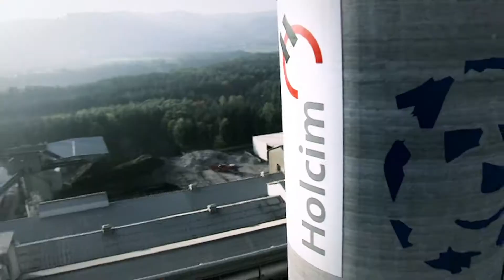With Holcim Susteno and Evopact we close the material cycle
Susteno and Evopact are Holcim's innovative and sustainable building materials that close the material cycle and foster resource efficiency.